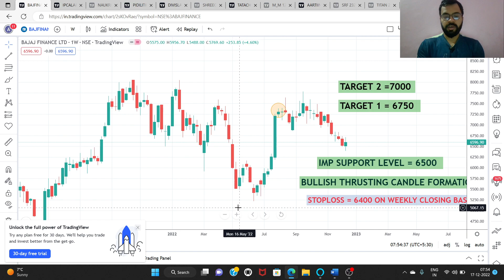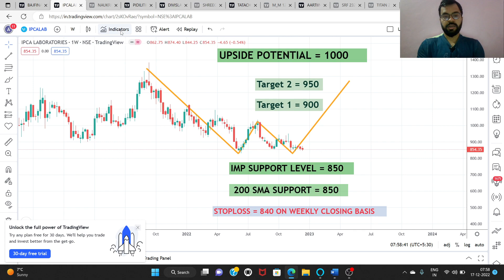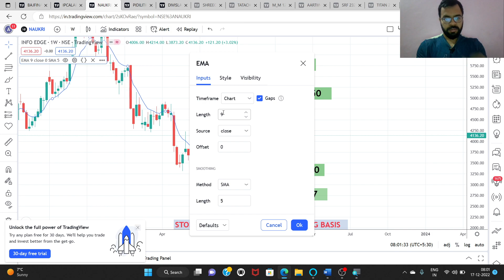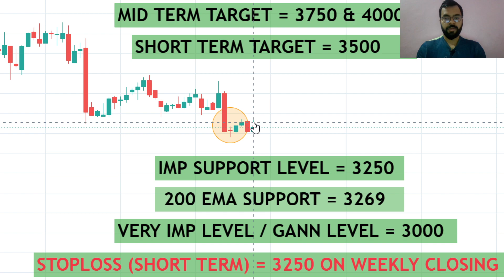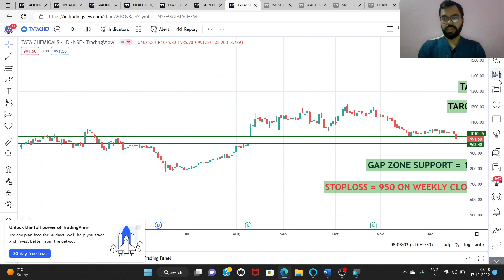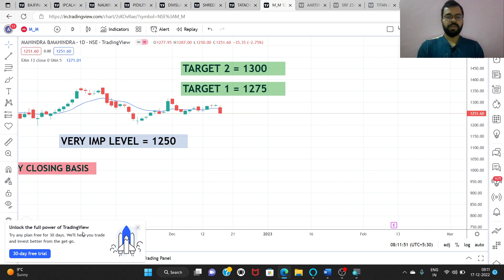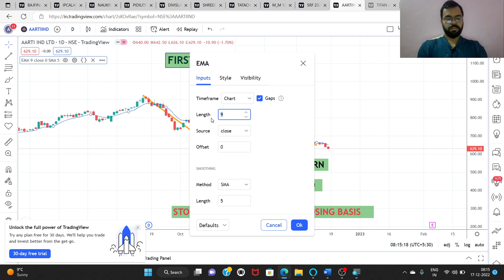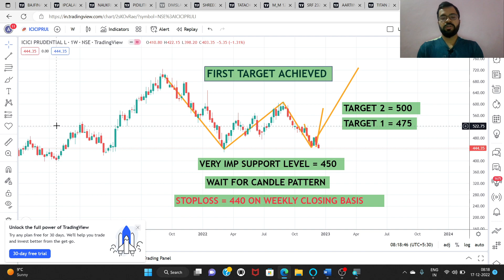IDEAS FOR SWING TRADE FOR UPCOMING WEEKS | SWING TRADING |PRICE ACTION| GANN THEORY| ABHISHEK BANSAL